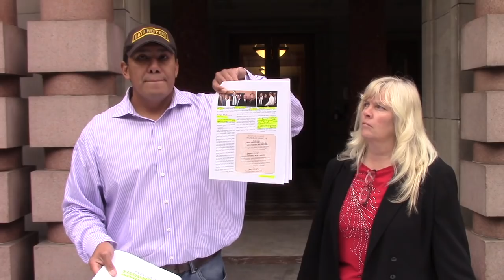LAVOY FINICIM MURDER NEW EVIDENCE PART 5 ,FINALE -MARK CALLAHAN for SENATE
10-16-16, Portland Or. City Hall, this is video 5, the final in this series regarding the newly discovered evidence of Sen. Ron Wyden, Hillary Clinton, and others theft of land, and corruption leading to the need to assassinate LaVoy Finicim to stem the tide opposing their actions. thank you for viewing please go to YouTube/Leo Stratton subscribe.